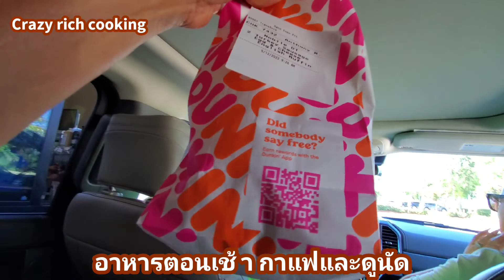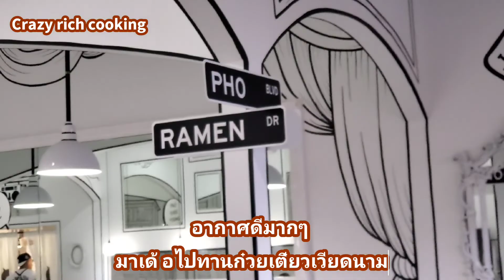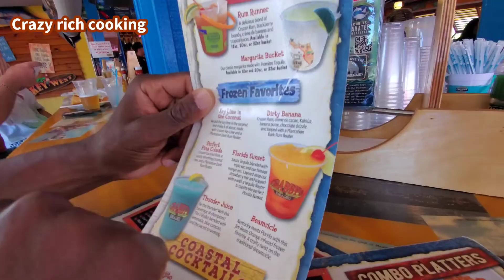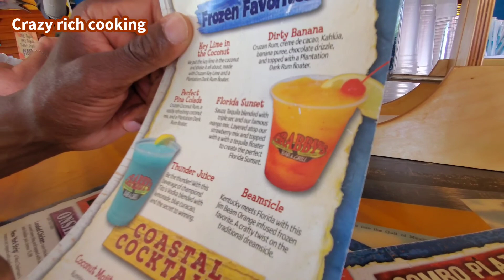Orlando Florida family vacation